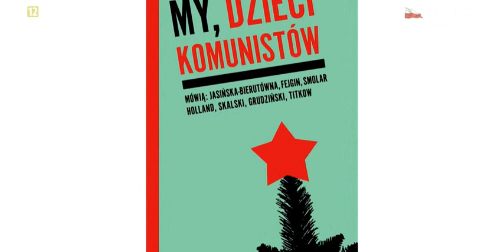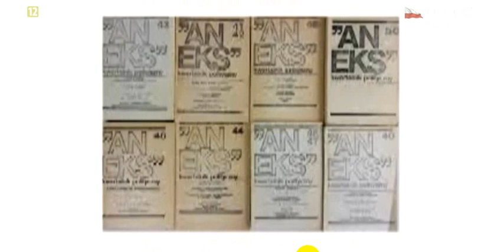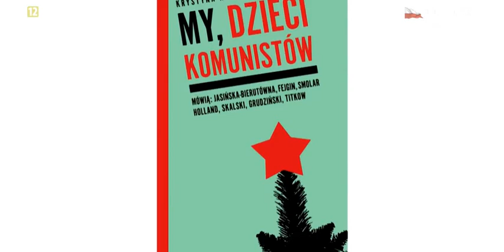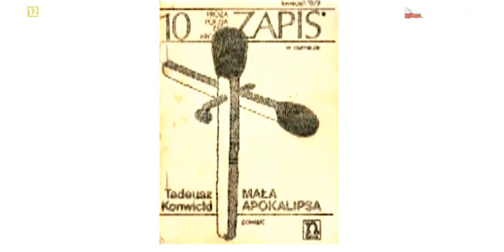Tanie Dranie. Oni – dzieci komunistów